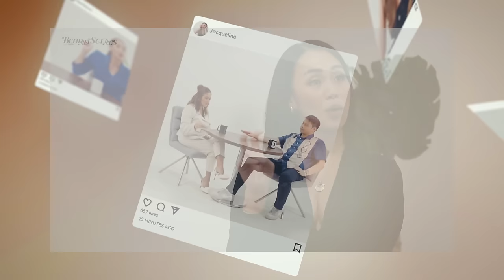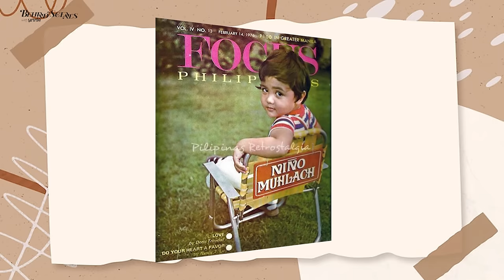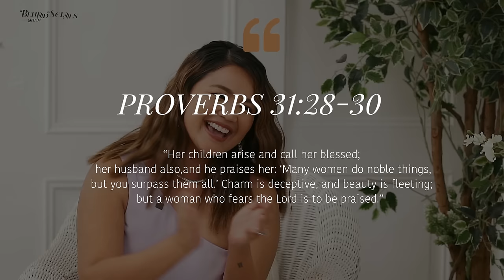ARLENE MUHLACH - DANDOY | HAPPY MOMMA | Behind the Scenes with Ynna I S2EP7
Hailing from a family deeply rooted in showbiz, she carved her own path with her passion for acting, becoming one of the notable actresses from the 80s. Join us as Mrs. Arlene Muhlach shares her journey as an actress, spouse, and mother. Don't miss the episode this Saturday, April 20, 204, at 6 PM on YouTube. 🙂